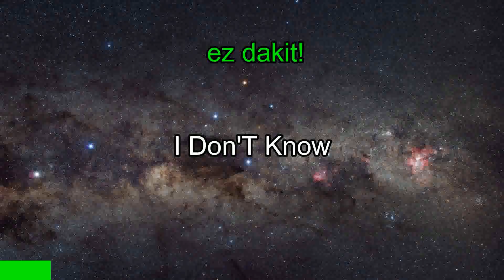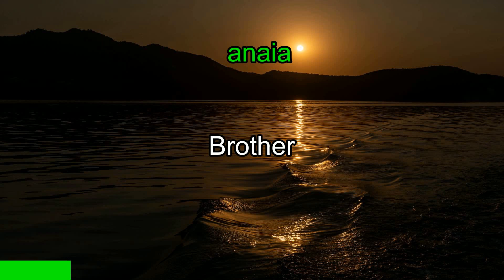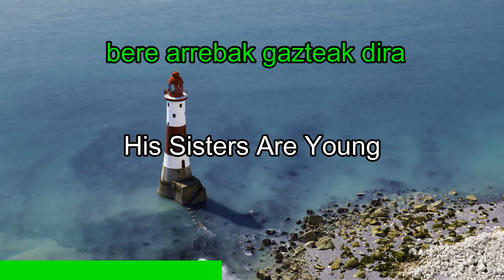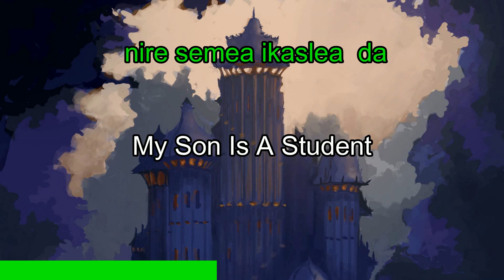Exploring Gender in the Basque Language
Explore the concept of gender in the Basque language with LanguagePal! 🗣️⚖️ In this video, we navigate through the unique linguistic landscape of gender in Euskara, the language of the Basque Country. Uncover the intricacies and cultural significance of gendered terms as LanguagePal sheds light on this aspect of Basque grammar. Join us to gain insights into how gender is woven into the fabric of the Basque language. Ready to delve into the nuances? 🌐✨

🌍 Cultural Threads: The gender system in Euskara is a linguistic feature that reflects cultural nuances and historical intricacies. Understanding gender in Basque goes beyond grammar; it's a journey into the cultural tapestry of the Basque people.